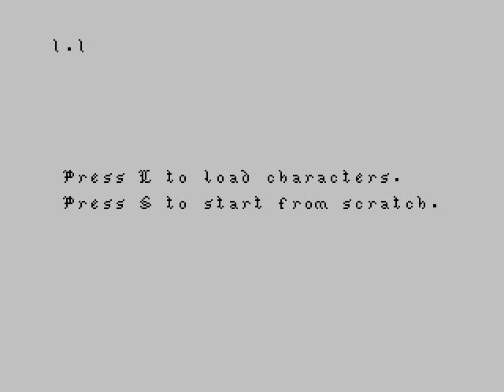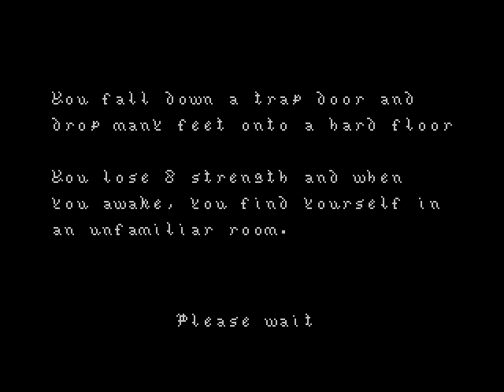Journey's End ZX Spectrum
So much gold, but so little luck!